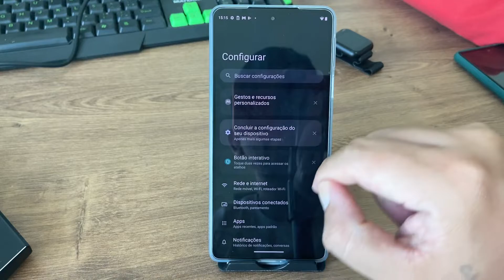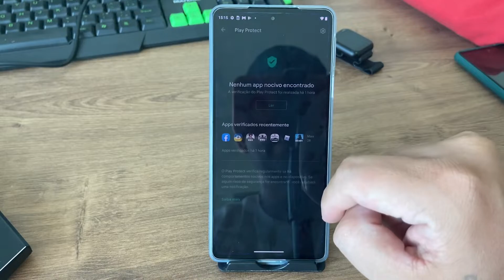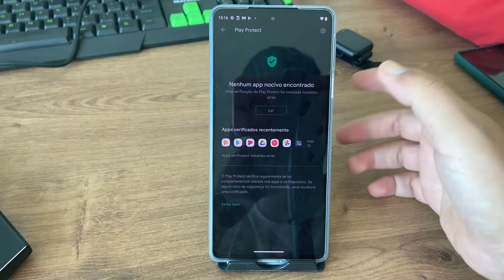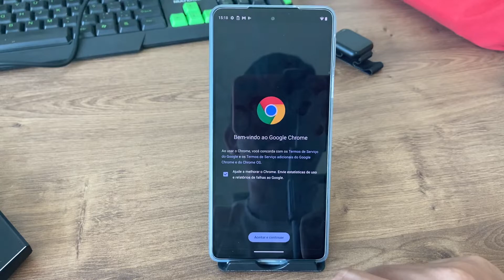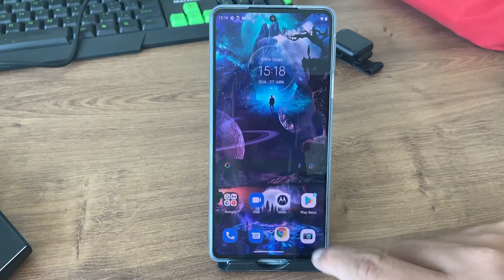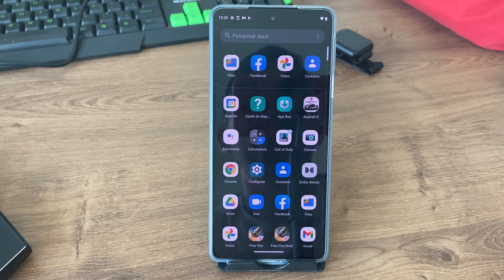Moto Edge 30 Pro precisa de antivírus?